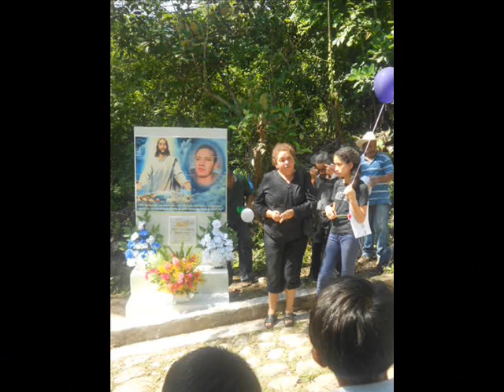te extrañamos David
Este video esta basado en la cansion que mi tia Lidia canto en el cementerio el dia del entierrode su hijo David Alexander Amaya Urias ( Mi Preciosa Criatura).